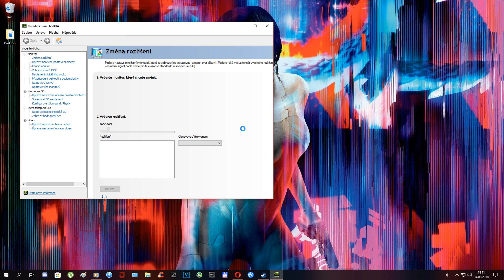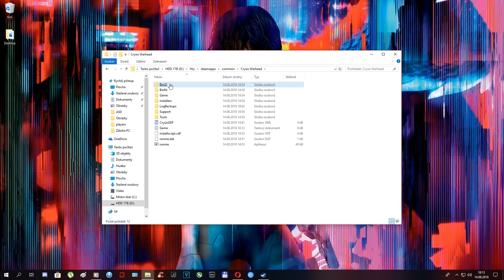Crysis + Warhead: How play / change refresh rate to 120HZ - 144HZ - 170HZ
Crysis 1 2007 / Warhead 2008: How change refresh rate in game: 120HZ - 144HZ - 170HZ